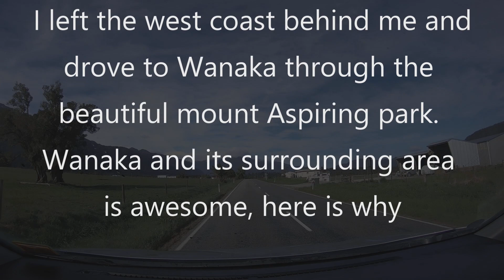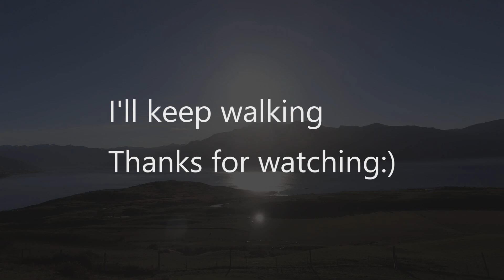Couple more hikes